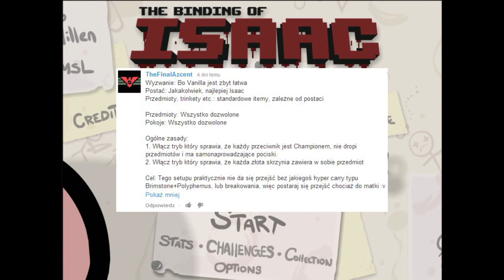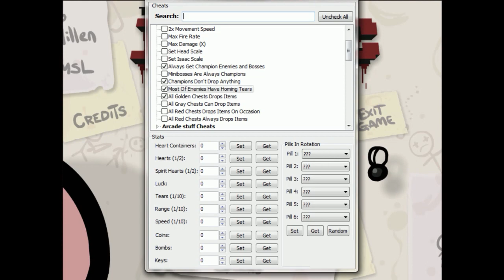The Binding of Isaac #99 - [Sobotnie wyzwanie #26 - Bo Vanilla jest zbyt łatwa]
100th odcinek będzie trochę opóźniony, przepraszam za to.

UWAGA!!! BARDZO WAS PROSZĘ ŻEBYŚCIE PISALI WYZWANIA WEDŁUG PONIŻSZEGO SCHEMATU:

Wyzwanie:
Postać:
Przedmioty:
Spacja:
Trinkety:

Przedmioty (+ to tak, - to nie):
•Przedmioty satanistyczne -/+
•Przedmioty anielskie -/+
•Karty -/+
•Pigułki -/+
•Stats Upgrade -/+
•Item'y pasywne -/+

Pokoje:
•Arcade -/+
•Treasure Room -/+
•Sklepy -/+
•Reszta -/+ ( można jeszcze to rozpisać jeśli jest konieczne )

Ogólne zasady:

Cel: (Sheol/Cathedral/The Chest)

Fabuła: (niekonieczna)